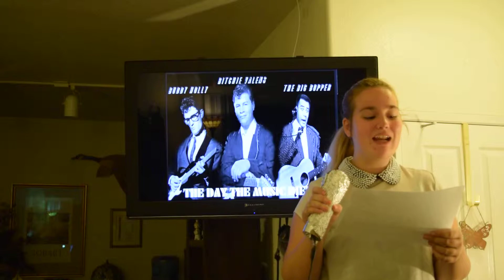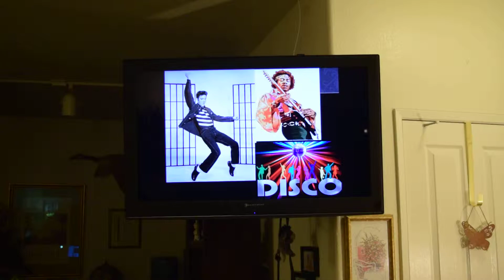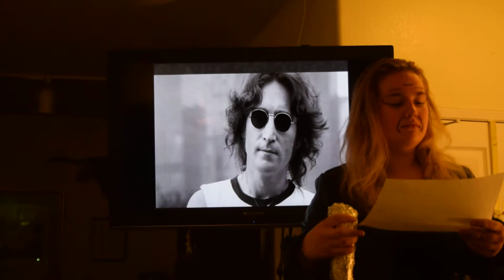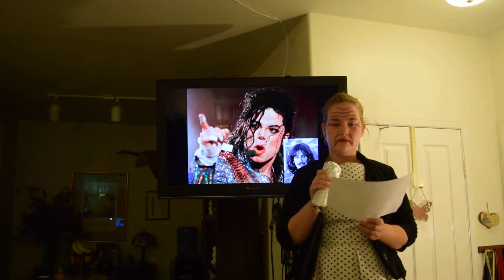History of Music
Natalie's History Project